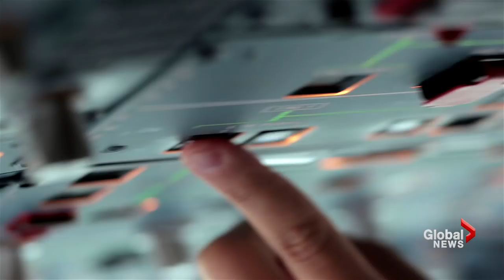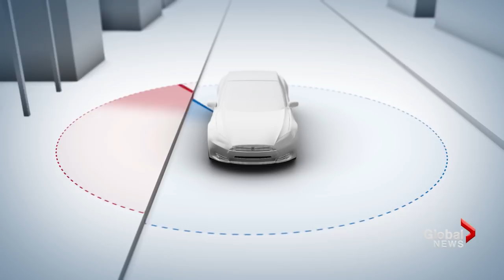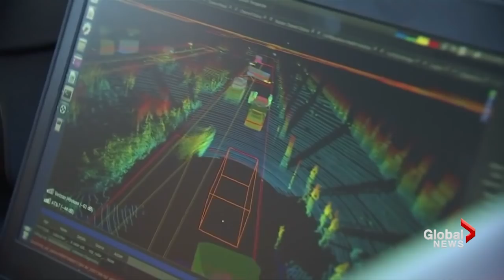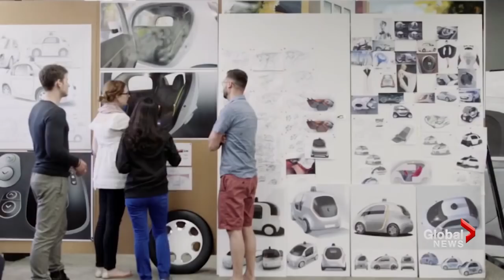The future of self-driving cars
Autonomous cars are no longer beholden to Hollywood sci-fi films. Industry experts say the technology is going to disrupt or revolutionize the future of transportation as we know it.